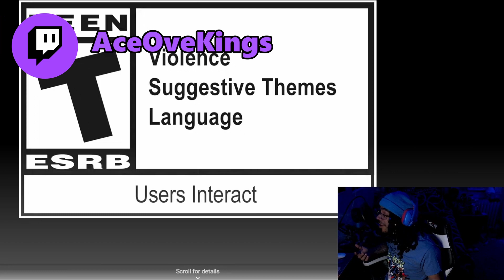SO NO HEAD?? | TEKKEN 8 ALISA TRAILER REACTION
THIS ROBOT used to absolutely MIX me! I still have flashbacks...anyway she looks cool or whateverr